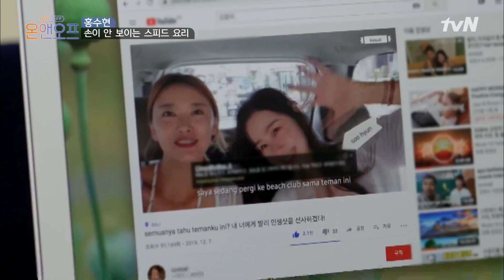친구의 잔소리 수현아.. 연애 먼저 해야 결혼하지~ 온앤오프 | onandoff EP.21